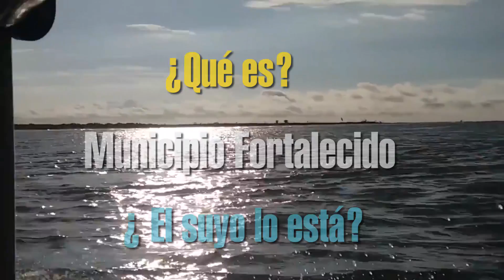AS LitoraldelSanJuan MunicipioFortalecido